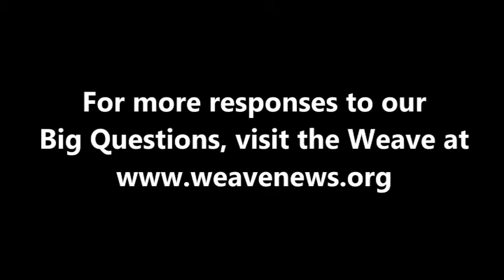Marisela Reyes Salazar - What is today's most underreported story?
Social activist Marisela Reyes Salazar spoke with the Weave in Canton, NY in November 2012.